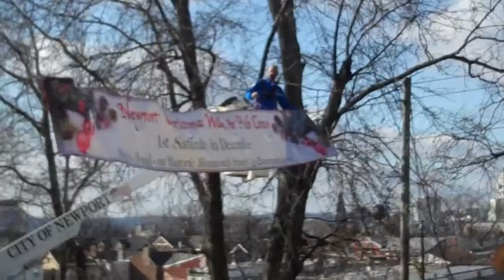Tis the season - Newport Kentucky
Recorded on June 23, 2010 using a Flip Video camera. City of Newport raises banner announcing the annual Christmas walk.